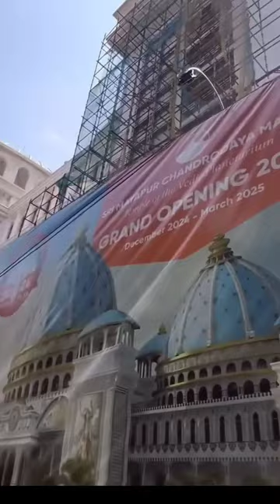I Love Mayapur